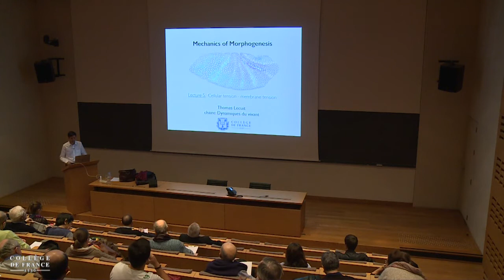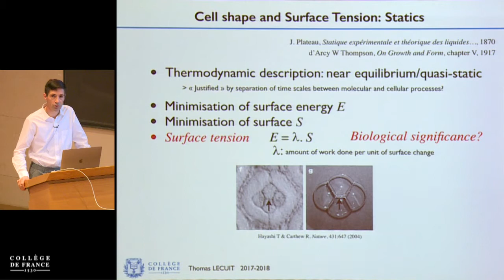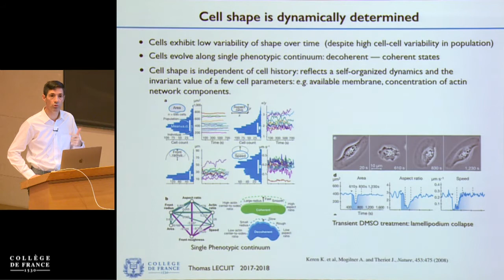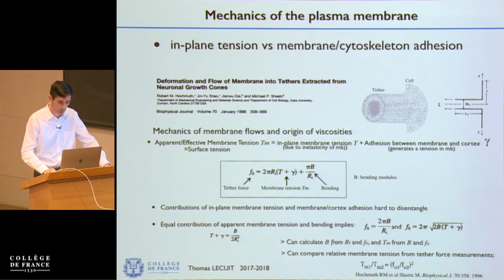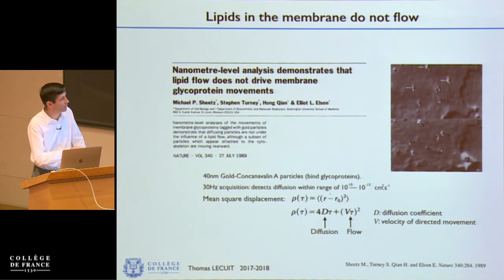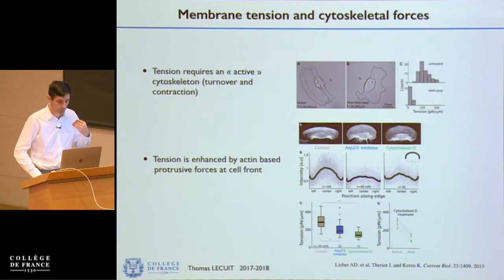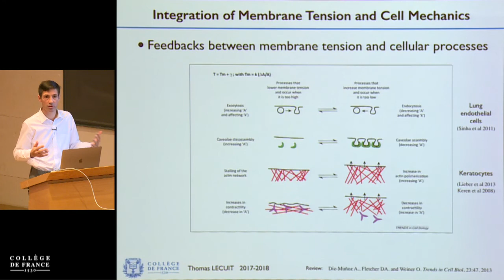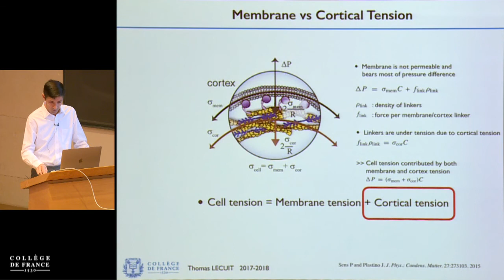Mécanique de la morphogenèse (5) - Thomas Lecuit (2017-2018)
Enseignement 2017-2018 : Mécanique de la morphogenèse : principes fondamentaux
Cours du mardi 21 novembre 2017 : Tension cellulaire 1: tension de membrane

Intervenant(s) : Thomas Lecuit, Collège de France

Chaire Dynamiques du vivant
Professeur : Thomas Lecuit